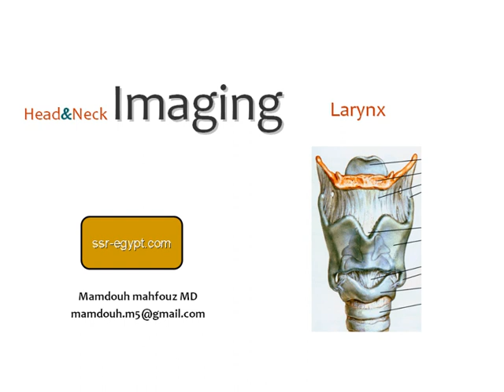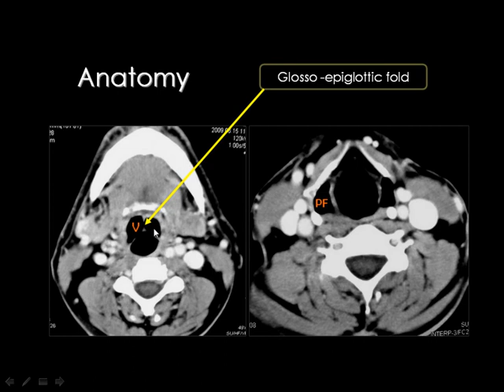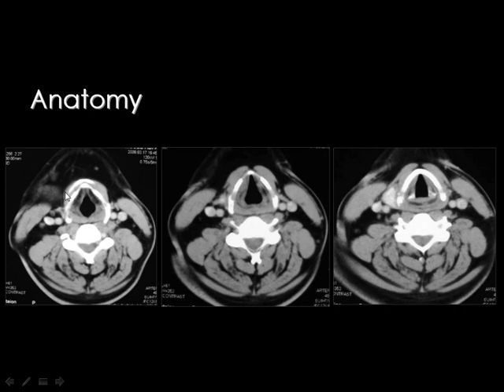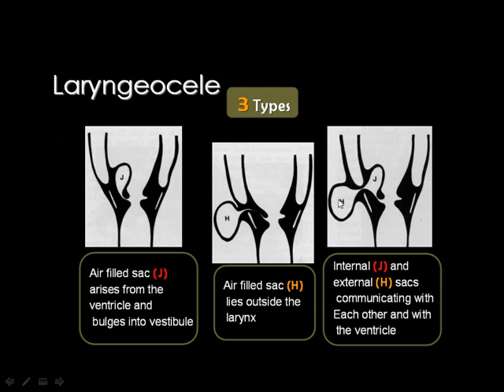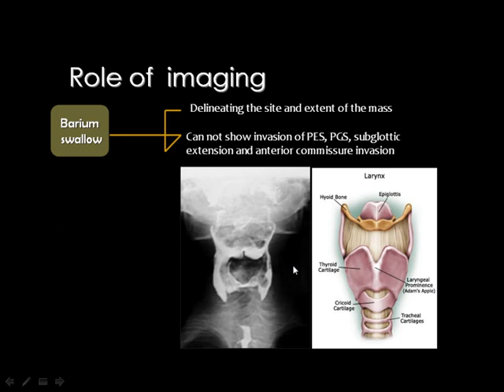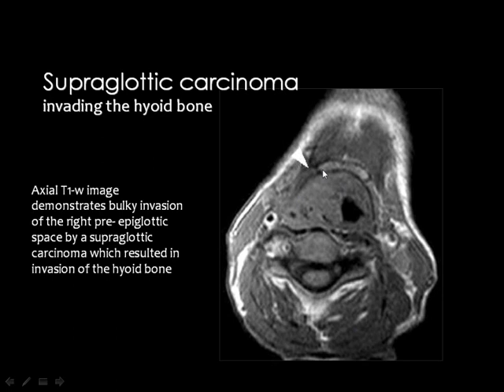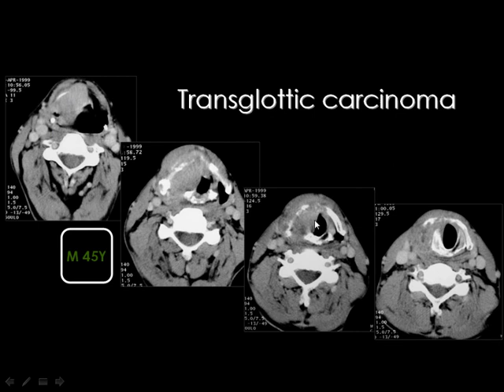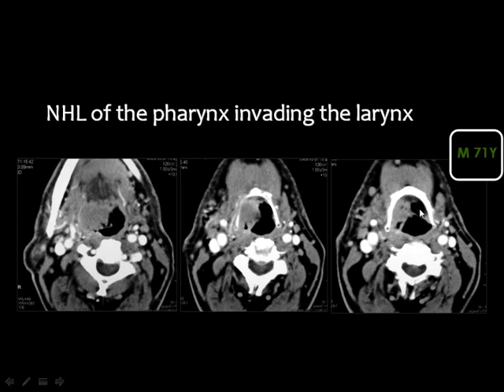Radiology - Imaging of Larynx - Head and Neck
Dr. Mamdouh Mahfouz
Imaging of the larynx
Head & Neck Imaging Series
SSR Radiology Diploma
Cairo University, School of Medicine
Kasr AlAiny School of Medicine
Egypt